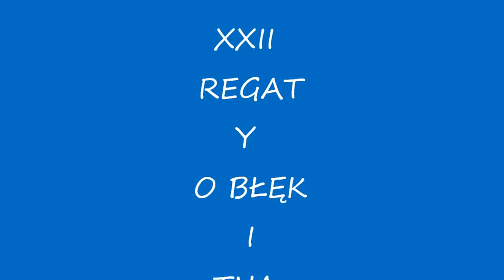XXII REGATY O BŁEKITNĄ WSTĘGĘ jez. NARIE 07. 2016